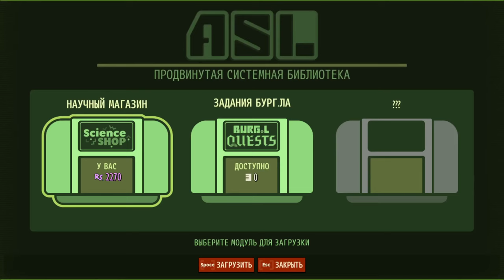Grounded ► Прохождение [Часть 2]